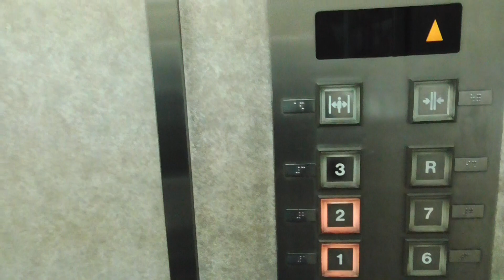はるくんの上大岡駅前ミオカのエレベーター